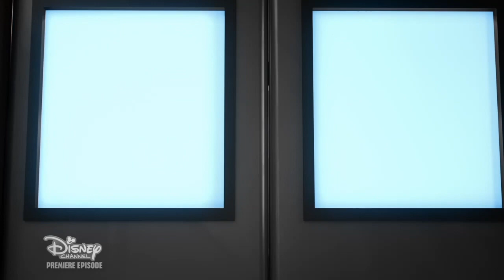Lego Friends: The Next Chapter Premiere!